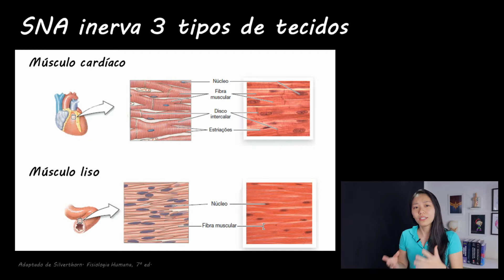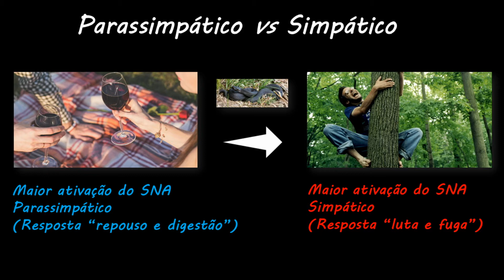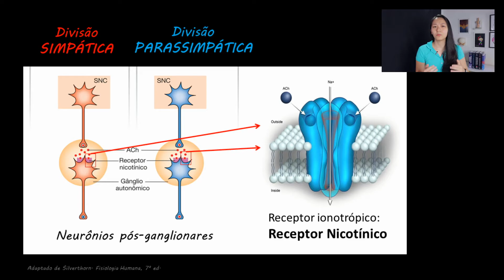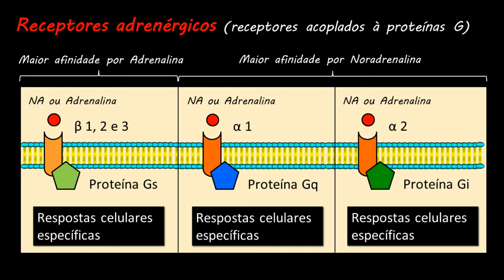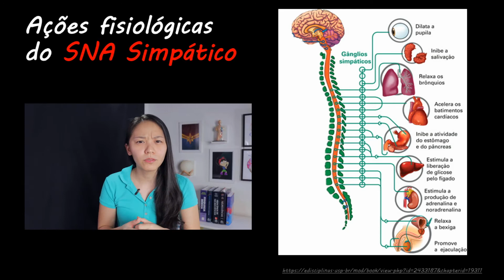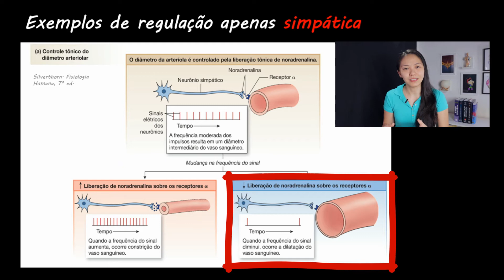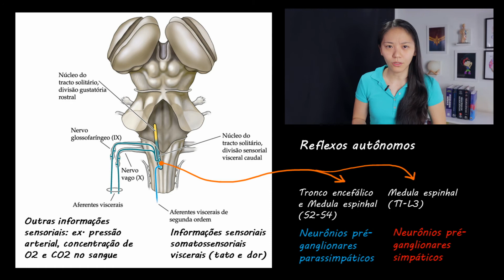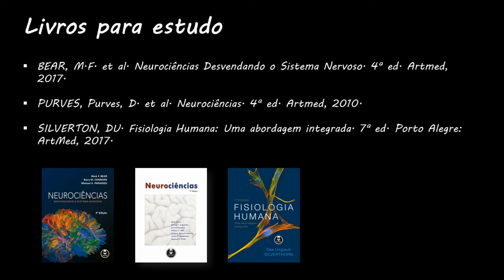Videoaula 11 Sistema Nervoso Autônomo (SNA) - CONTROLE DA FUNÇÃO VISCERAL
Assim como o sistema somatomtor é responsável pelo controle dos músculos esqueléticos, o sistema motor autônomo ou sistema nervoso autônomo (SNA) é responsável pelo controle do funcionamento dos demais órgãos do corpo. Faz isso, controlando a função de basicamente três tecidos diferentes: músculo cardíaco, músculo liso e tecido glandular. Vamos ver com detalhes a fisiologia dessa divisão do sistema motor.

Ao assistirem a videoaula, tentem responder as seguintes questões:

1. Que tipos de tecidos o sistema nervoso autônomo inerva?
2. Quais as subdivisões do sistema nervoso autônomo?
3. Quais as diferenças anatômicas e funcionais do sistema nervoso autônomo parassimpático e simpático?
4. Cite alguns efeitos fisiológicos do sistema nervoso autônomo simpático e parassimpático.
5. Quais são os principais centros de controle central do sistema nervoso autônomo?